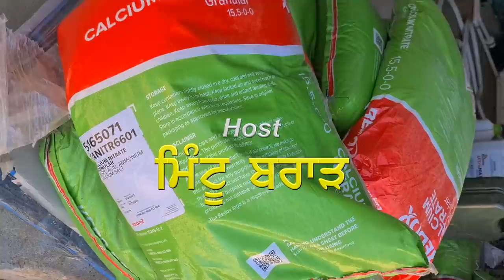Watering & fertilizing Orange Plants~Pendu Australia Episode 186~Mintu Brar ~ Australia farming vlog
In this new episode of Pendu Australia, Mintu Brar is showing how to water plants and how to fertilize them. He explained how to take care of orange plants and more details of orange farming. .  Please watch this video and share your views in the comments section.

Watering & fertilizing the Orange Plants ~ Pendu Australia Episode 186 ~ Mintu Brar

Previous Episode

ਕਾਰਾਂ ਦੇ ਸ਼ੌਕੀਨ ~ Modified Cars Designed by a Punjabi Guy ~ Mintu Brar ~ Pendu Australia Episode 183